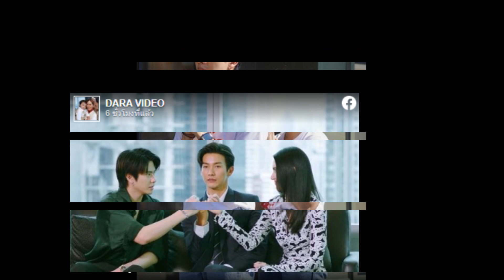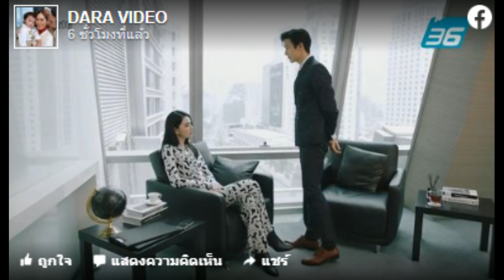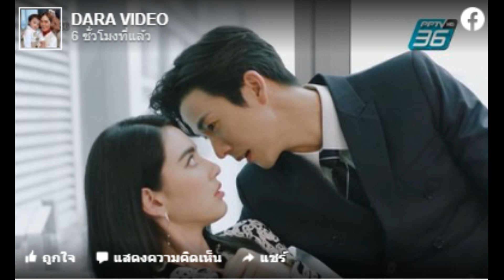ใจกว้าง ให้สามีจูบหญิงอื่นต่อหน้า 'จุ๋ย วรัทยา' ลั่นเรื่องหน้าขอไม่เอา 'พุฒ' เป็นพระเอก !!